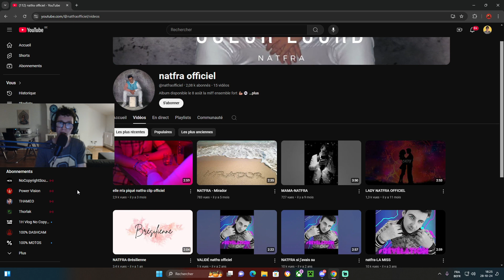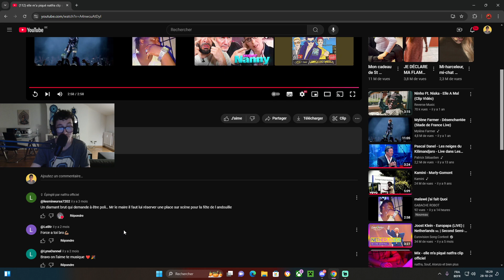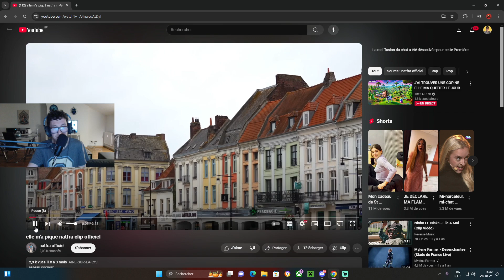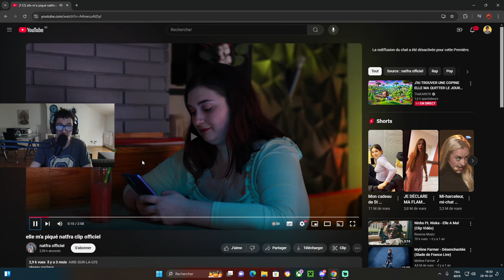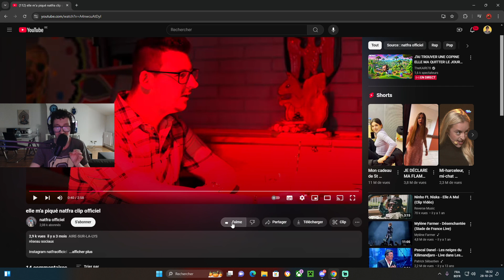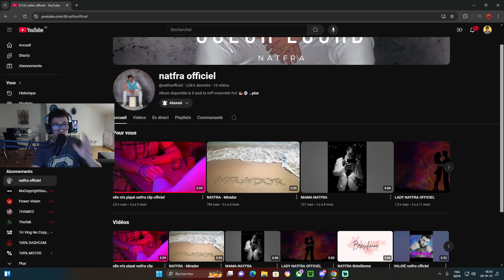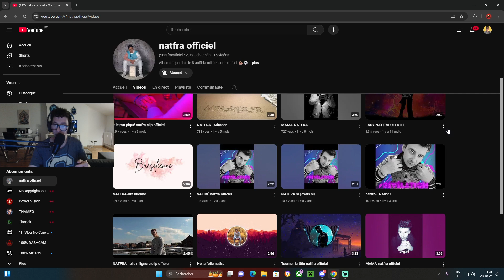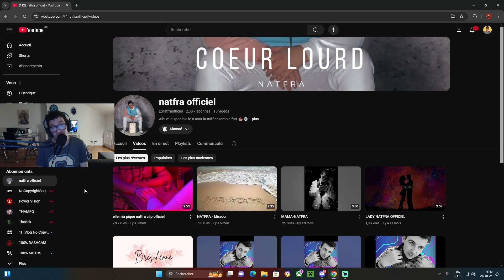REACTION DU CLIP ELLE MA PIQUE DE @natfraofficiel !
Une toutes nouvelle réaction sur le clip officiel de LVR !